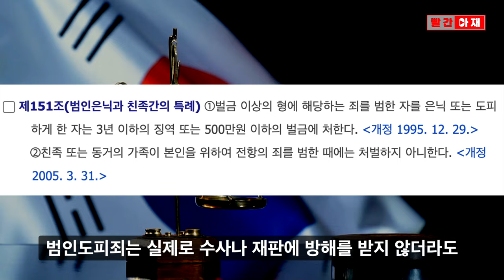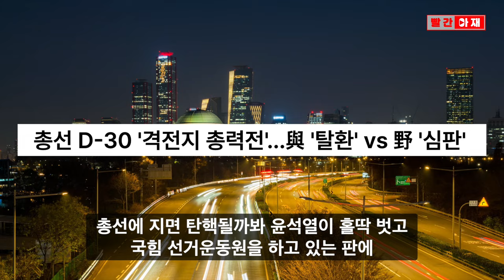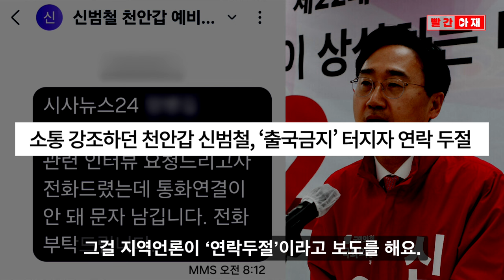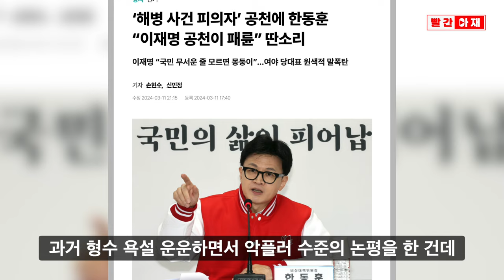이종섭 호주대사 사태로 출국금지 들통난 국힘 후보...기자 전화도 안 받아 [빨간아재]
이종섭 전 국방부장관이 호주대사 부임을 위해 출국하자 현지 매체도 "한국 대사 이종섭, 자국 비리 수사에도 호주 입국"이라며 비중있게 보도했습니다.

이 와중에 이 전 장관과 함께 출국금지 된 사실이 알려진 신범철 국민의힘 후보는 지역 기자들의 전화도 회피하며 곤욕을 치르고 있습니다.

뿐만 아니라 이 전 장관 사태를 계기로 국민의힘 공천의 문제점도 부각되고 있는데
이재명 민주당 대표는 국힘공천을 '패륜공천'이라며 싸잡아 비판했습니다.